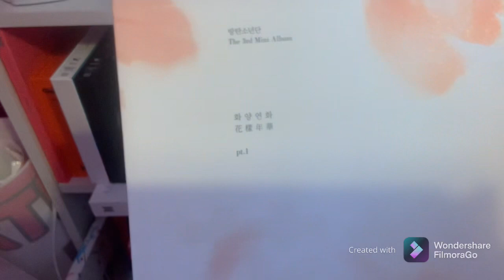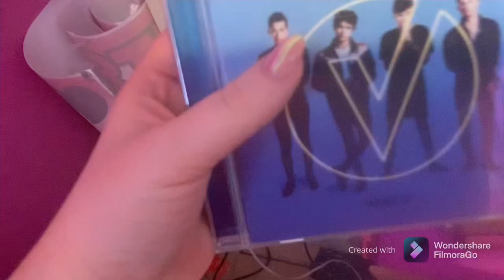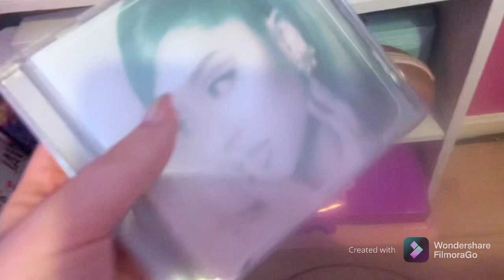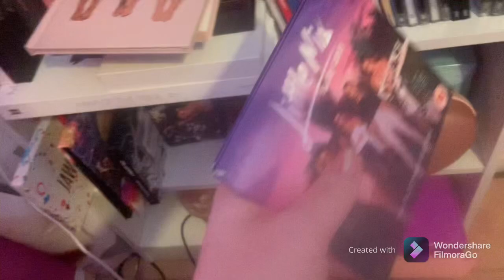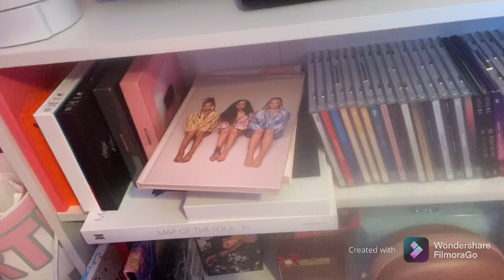Update on my cds and albums